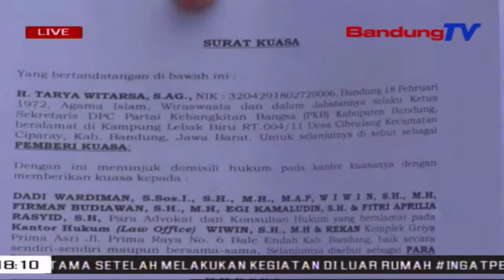Jelang Pencoblosan, Pilkada Kab. Bandung Mulai Memanas | SBR | BANDUNGTV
SBR | BANDUNGTV | IRFAN RAMANDA | Pengurus Dewan Pimpinan Cabang Partai Kebangkitan Bangsa  PKB, Melaporkan Adanya Video Deklarasi Dukungan Oknum DPC PKB Pada Paslon Nomor Urut Satu, Yang Bukan Merupakan Usungan Partai Kebangkitan Bangsa,  Ke Polresta Bandung. Sedangkan Hari Pertama Masa Tenang, Panwascam Paseh Menemukan Dugaan Pelanggaran Politik Uang, Berupa Sembako Dan Uang Yang Akan Dibagikan Kepada Masyarakat Kecamatan Paseh Dari Paslon No Urut Tiga,  Bedas.